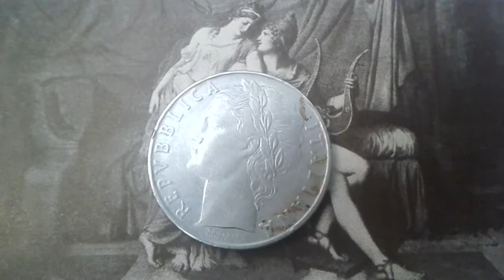100 lires 1956 Italie